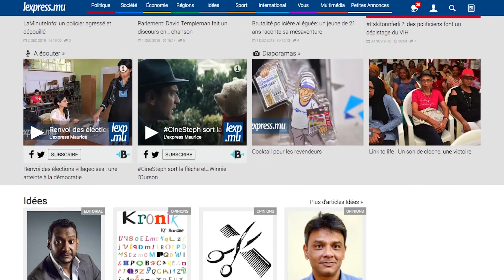LaMinuteInfo: Maurice élu la destination la plus romantique du monde 2018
À la Une LaMinuteInfo de ce lundi 3 décembre : bonne nouvelle pour le secteur touristique. L’île Maurice a raflé le prix de la destination la plus romantique du monde 2018 devant les Maldives, les Seychelles et les Bahamas. Également dans l’actualité, des sanctions contre Kalyan Tarolah dans les plus brefs délais réclamées par Reza Uteem.